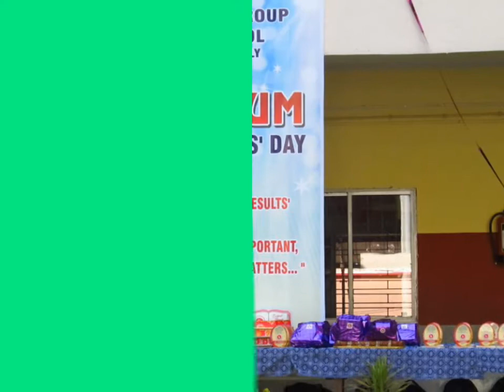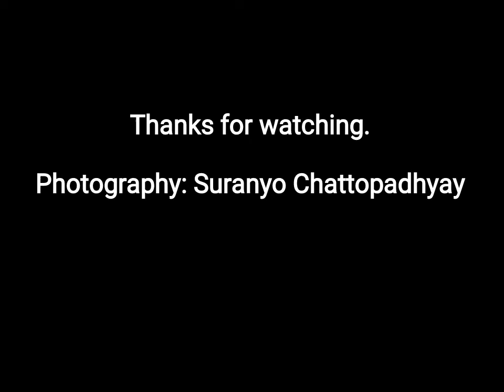Children's day 2k17 at TIGPS HOOGHLY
Music: I don't wanna live forever || Fifty Shades Darker || Zayn and Taylor Swift